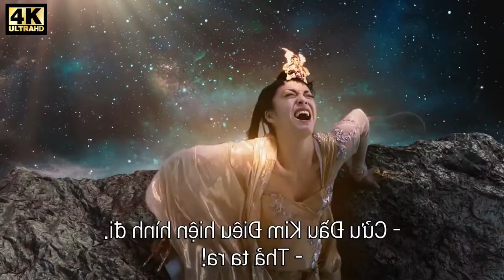The heavenly great Buddhist war as a hybrid Official : Movies Trailer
MOVIECLIPS TRAILER channel delivers hot new trailers, teasers, and sneak peeks for all the best upcoming movies.